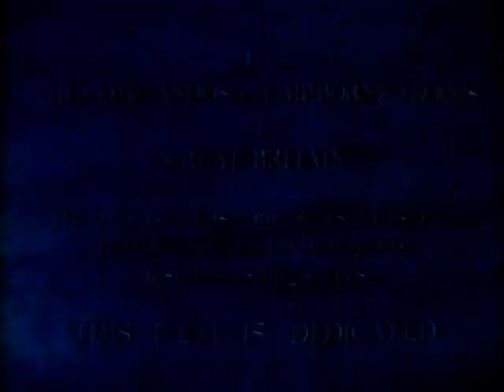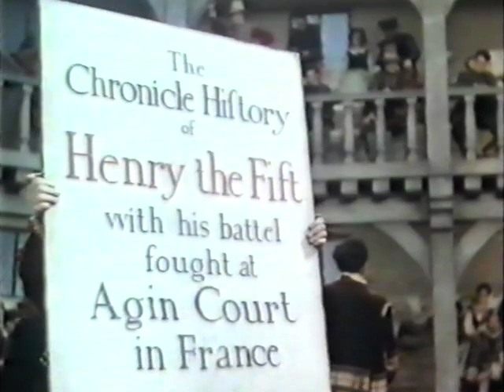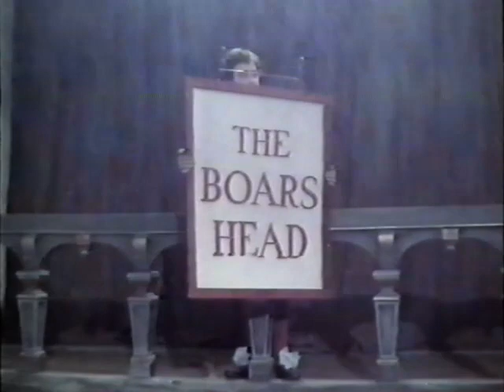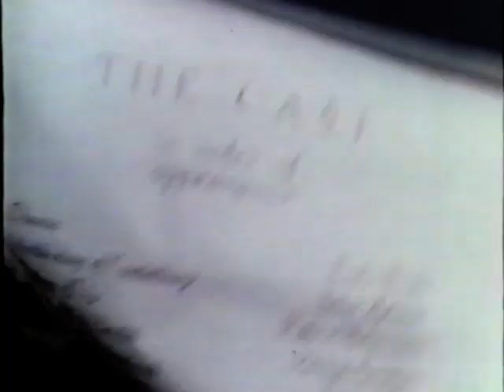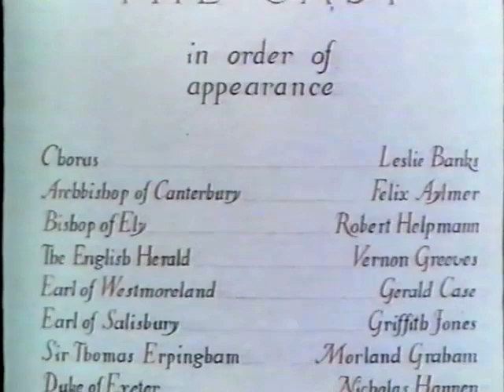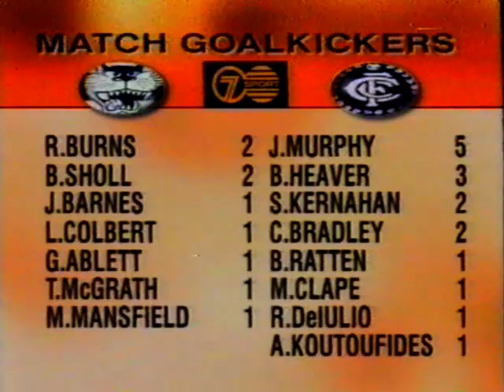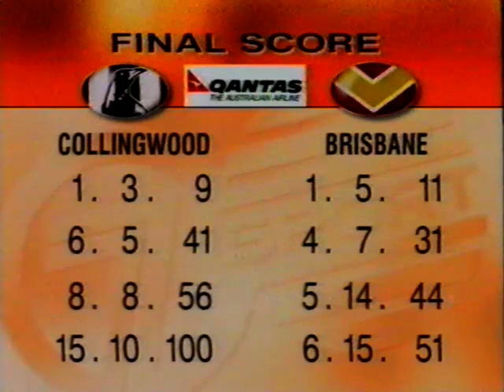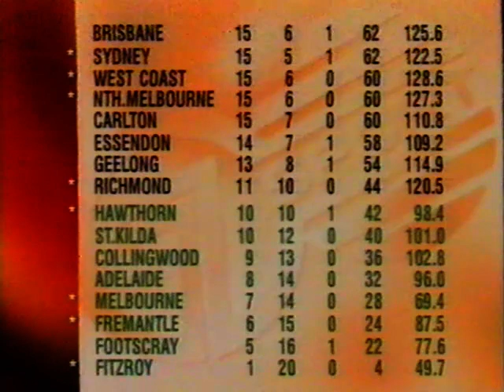VHS TV - 1996 - 1944 Movie Laurence Olivier Shakespeare Henry V - AFL Geelong V Carlton R22 1996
VHS TV

Uploaded January 2021